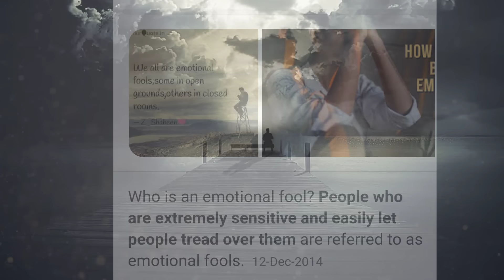ഇമോഷണൽ ഫൂളായി ജീവിക്കുന്നത് നിർത്തൂ - Stop being an emotional fool malayalam.